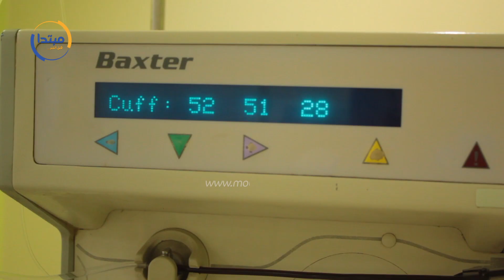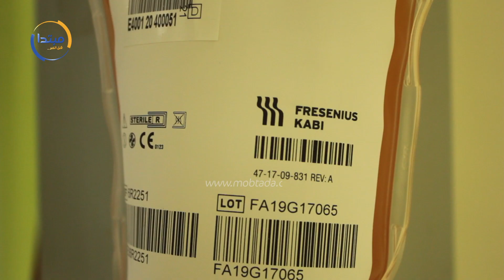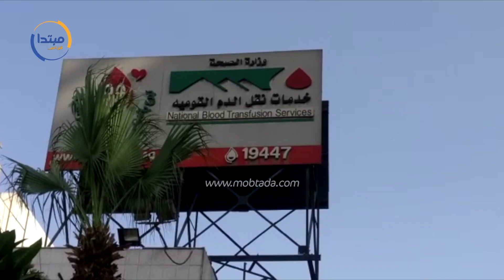متعاف من كورونا ينتقد بائعى البلازما : الفلوس هتتصرف